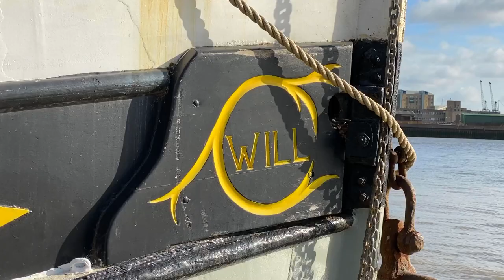Clay Pigeon Shooting on the River Thames London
Onboard the Thames Sailing Barge WILL

Clay Shooting near Thamesmead

Openening of Tower Bridge

All filmed on the iphone 11s